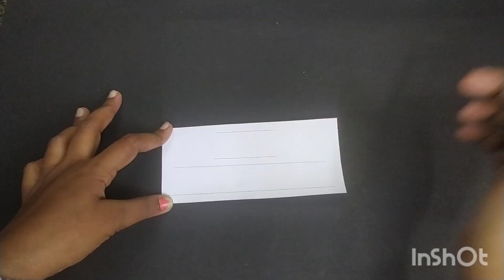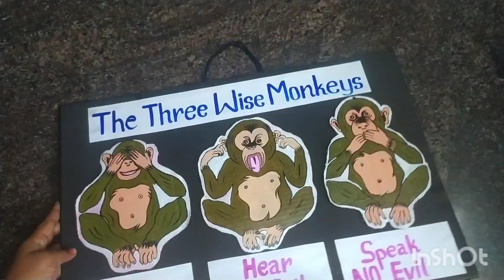how to make gandhiji's three monkey's craft